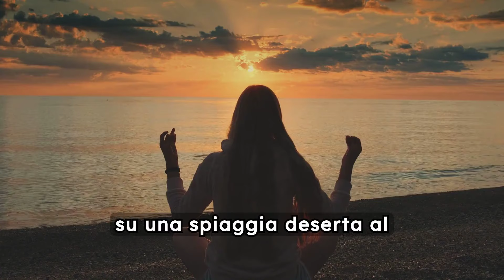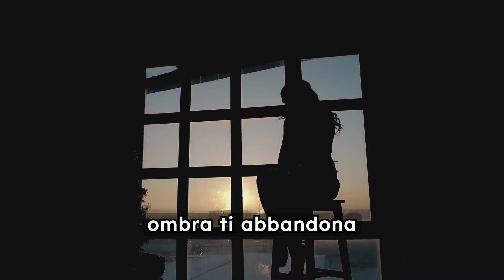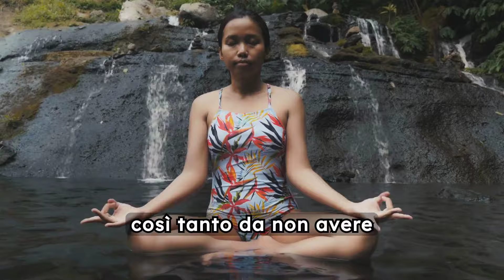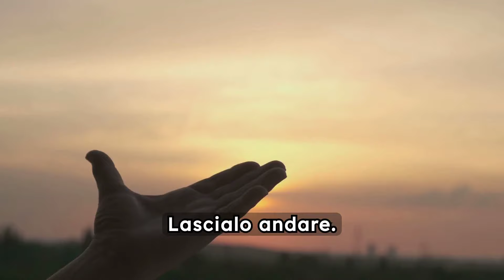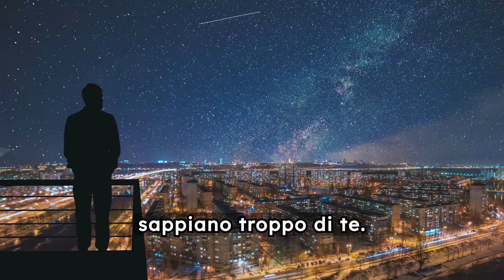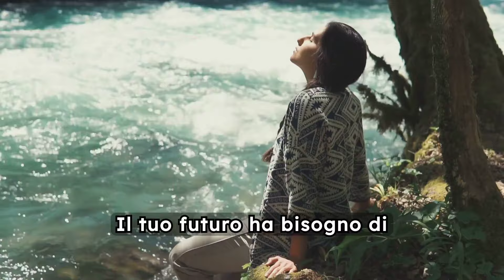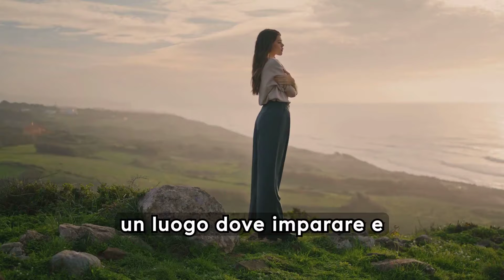Viaggio Interiore: Saggezza e Crescita per una Vita Straordinaria | Risveglio Spirituale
Benvenuti al nostro nuovo video "Viaggio Interiore: Saggezza e Crescita per una Vita Straordinaria | Risveglio Spirituale". In questo viaggio esploreremo profondamente il concetto di risveglio spirituale e come può trasformare la tua vita, portandoti verso una maggiore consapevolezza e una crescita personale significativa.

Un viaggio interiore è essenziale per comprendere la saggezza interiore e per raggiungere la pace interiore e la felicità duratura. Attraverso la meditazione, lo yoga e la mindfulness, scopriremo come connetterci con la nostra anima, trovare il nostro scopo di vita e comprendere il karma e il destino che modellano le nostre esistenze.

In questo video, discuteremo anche del potere del pensiero positivo e della legge di attrazione, esplorando come le affermazioni positive e la gratitudine possano influenzare la nostra realtà e aiutare nella creazione della realtà desiderata. Scopriremo il significato della luce interiore e come l'amore incondizionato possa illuminare il nostro cammino.

Unisciti a noi in questa immersione spirituale e scopri le percezioni spirituali che possono guidarti verso l'illuminazione e la trasformazione spirituale. Impara come il subconscio e la coscienza possono lavorare insieme per la tua evoluzione personale e spirituale.

Non perdere l'occasione di evolvere spiritualmente e di raggiungere il benessere attraverso pratiche come i mantra, la meditazione e il potere del pensiero positivo. Questo video è una guida completa per la trasformazione personale e la crescita spirituale.